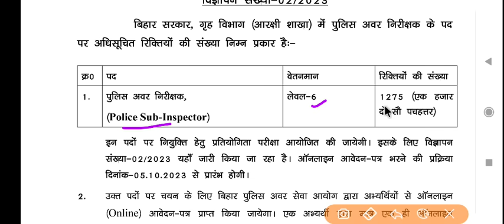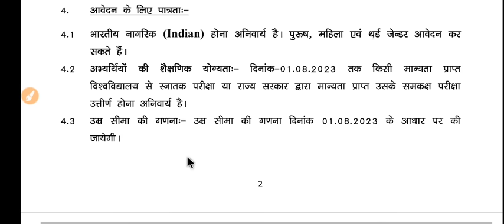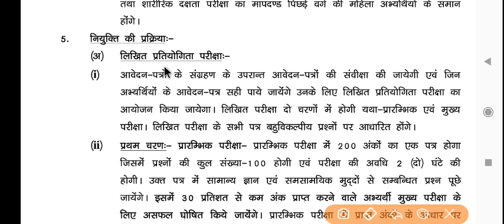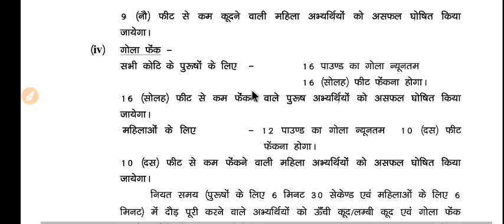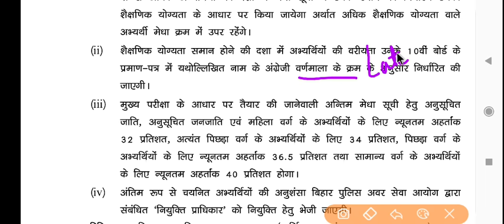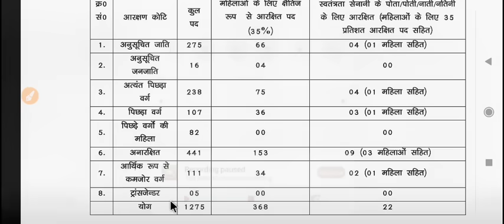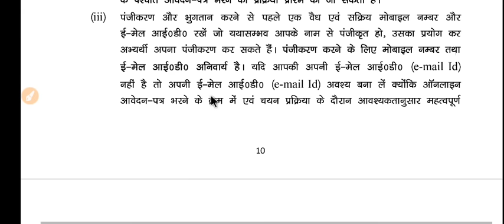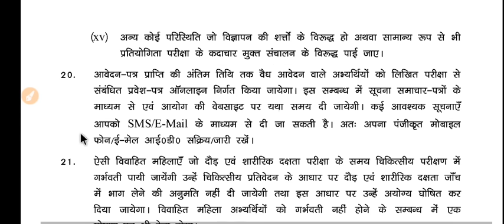bihar daroga new vacancy 2023 | bihar si Exam Date | PT Mains Physical,Joining,Syllabus,cut off,age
bihar daroga new vacancy 2023 , bihar si new vacancy 2023 , bihar daroga bharti 2023 full details
0:01 - bihar daroga new vacancy 2023
0:53 - bihar si new vacancy 2023
1:35 - bihar daroga vacancy
1:59 - bihar si exam date 2023
2:34 - bihar daroga syllabus
3:21 - success planet